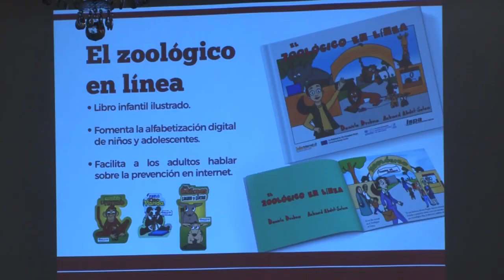Noticiero LPG 25 septiembre: Las autoridades buscan combatir ciberdelitos en las escuelas públicas